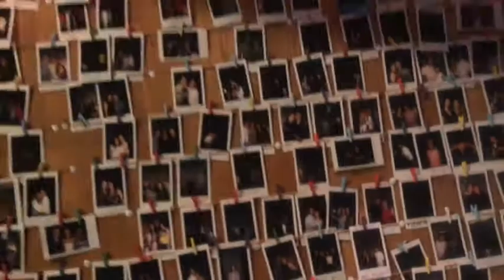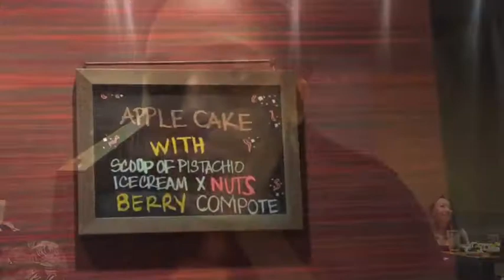VLOG DATE NIGHT!!!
Hello Tribe

This week i’m taking the Tribe out on a date😉 to one of the best vegan restaurants in Oahu Hawaii hope you enjoy it. so watch the video and be as amazing as I am so 👉🏽TUNE IN😉

     If it’s your first time clicking on our channel, you’re a returning viewer, as mentioned on this video, please make sure to